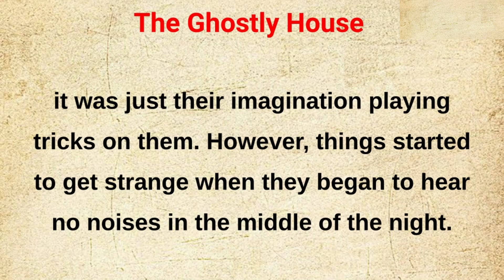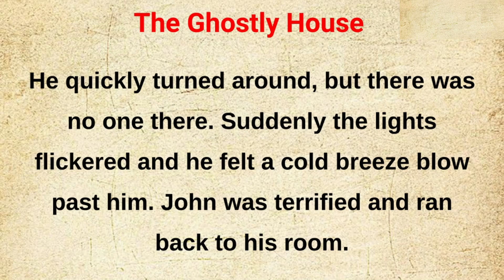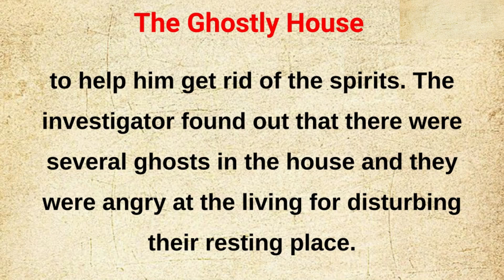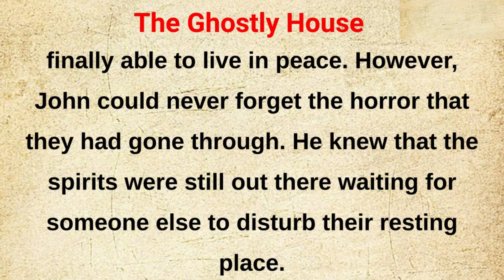Learn English Through story 👍 Improve your English 👍 English Storyuh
Basic English Conversation Practice - Learn English Conversation for Beginners.

Improve Your English through English Story | Short Story Ciao Graded Reader

Learning English Through Story Level 4 Graded Reader || English Through story |

Others:
Football skills
She cut off her daughter's hair
Acchi
Bismillah Bismillah
Chudail chudail
Bhoot ke cartoon
Cranes
Daya
English stories for listening
Mama

Learn English Through Story Level O Graded Reader |Listening Practice - Learning English Academy

Learning English through story level_ An Amaizing Story listening English Practice English Story

Learning English through story level_ elementary listening English Practice English Story

Learning English through story level_ elementary listening English Practice